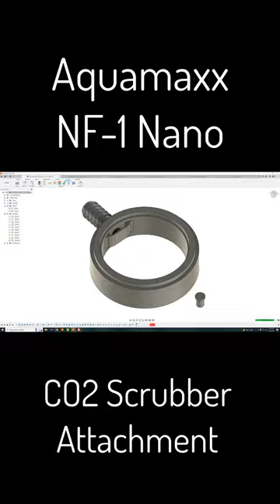Aquamaxx NF 1 Nano From Start To Finish